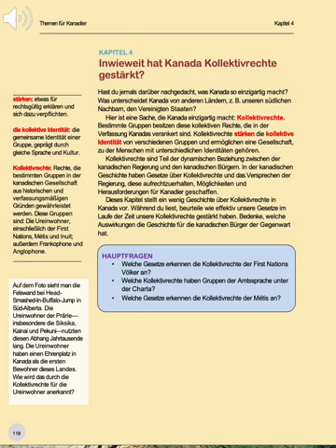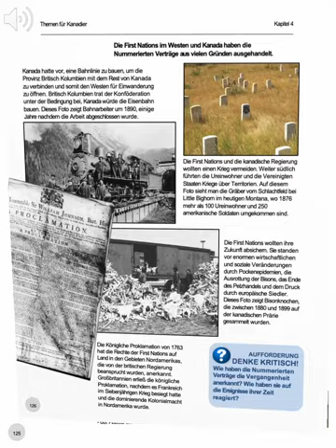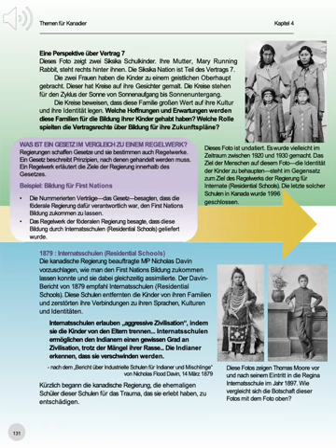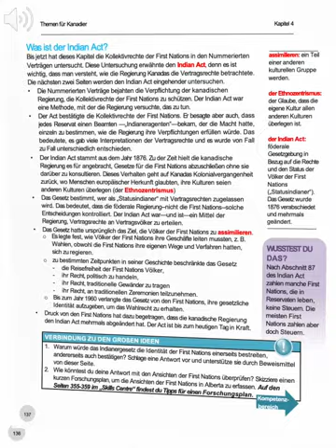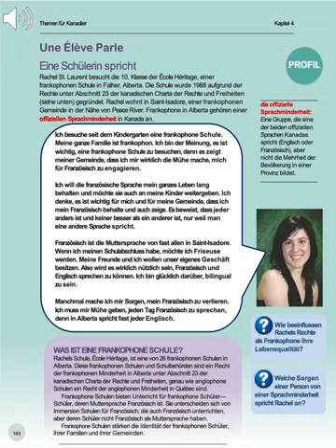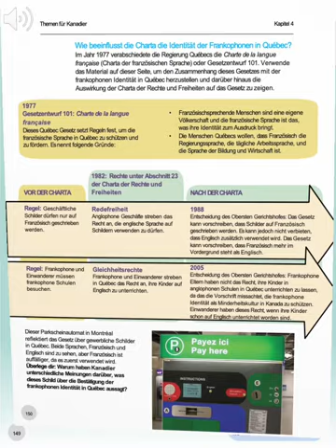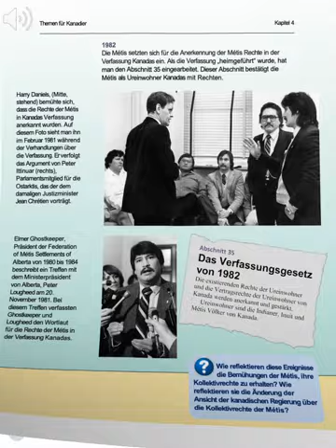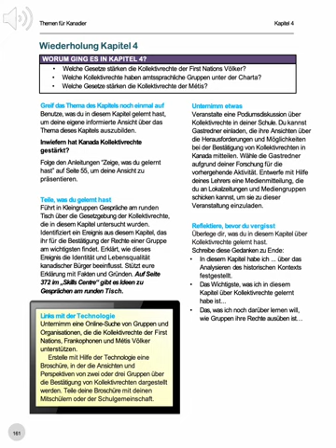Themen Für Kanadier Kapitel 4 Hörbuch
KAPITEL 4

Inwieweit hat Kanada Kollektivrechte gestärkt?

Hast du jemals darüber nachgedacht, was Kanada so einzigartig macht? Was unterscheidet Kanada von anderen Ländern, z. B. unseren südlichen Nachbarn, den Vereinigten Staaten?

Hier ist eine Sache, die Kanada einzigartig macht: Kollektivrechte. Bestimmte Gruppen besitzen diese kollektiven Rechte, die in der Verfassung Kanadas verankert sind. Kollektivrechte stärken die kollektive Identität von verschiedenen Gruppen und ermöglichen eine Gesellschaft, zu der Menschen mit unterschiedlichen Identitäten gehören.

Kollektivrechte sind Teil der dynamischen Beziehung zwischen der kanadischen Regierung und den kanadischen Bürgern. In der kanadischen Geschichte haben Gesetze über Kollektivrechte und das Versprechen der Regierung, diese aufrechtzuerhalten, Möglichkeiten und Herausforderungen für Kanadier geschaffen.

Dieses Kapitel stellt ein wenig Geschichte über Kollektivrechte in Kanada vor. Während du liest, beurteile wie effektiv unsere Gesetze im Laufe der Zeit unsere Kollektivrechte gestärkt haben. Bedenke, welche Auswirkungen die Geschichte für die kanadischen Bürger der Gegenwart hat.

HAUPTFRAGEN
 Welche Gesetze erkennen die Kollektivrechte der First Nations Völker an?
 Welche Kollektivrechte haben Gruppen der Amtssprache unter der Charta?
 Welche Gesetze erkennen die Kollektivrechte der Métis an?